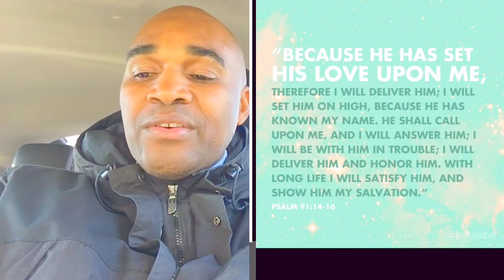How to find Peace in Confusion PT.2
Staying in the word of God have a prayer life and fasting to bring the flesh under subjections.